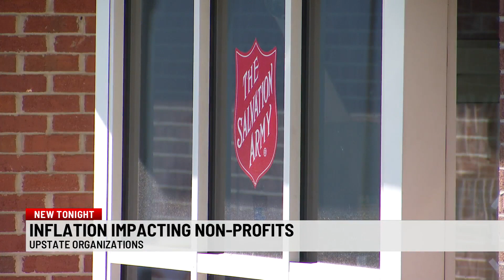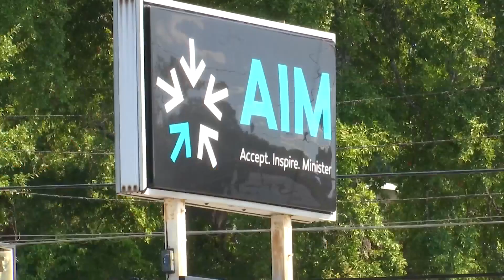Inflation impacts Upstate non-profit food pantries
GREENVILLE COUNTY, SC (WSPA) - Some Upstate non-profits said food pantries are running low on items.